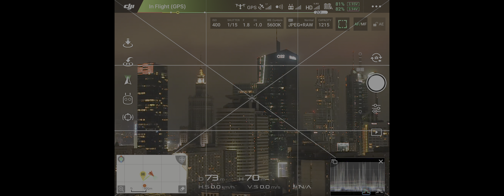Warsaw by Night (HDR) | DJI Drone | Apple ProRes | Olympus 45 mm | Photographic Drone Diary | (5,2K)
"Photographic Drone Diary" is a series of short films from photographic expeditions.